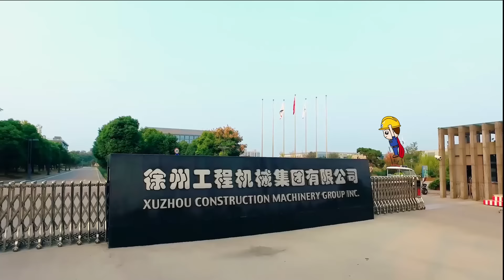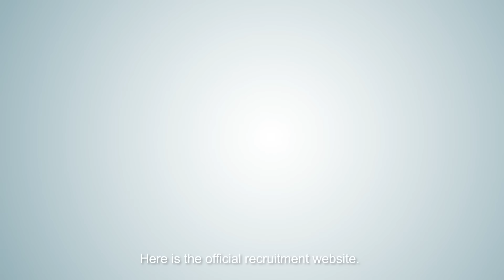XCMG Apprentice Season 7 Trailer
If you have an XCMG time machine, when would you travel back to? The XCMG dancing machine at Bauma 2020 or the China-chic graffiti in 2021? What about the season 6 XCMG Apprentice? This time, we'll get back to the headquarter of XCMG and continue our story.